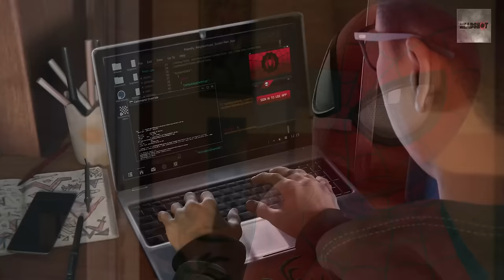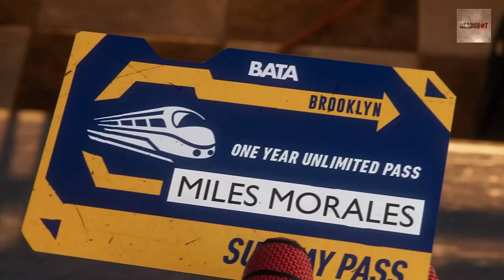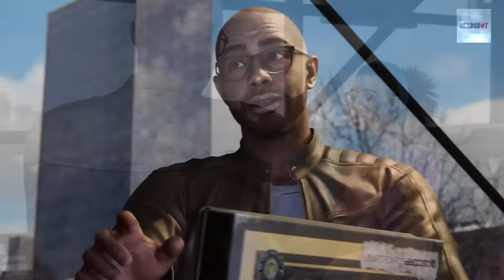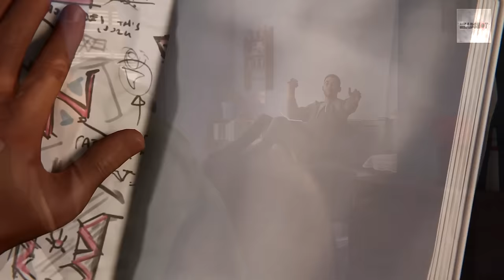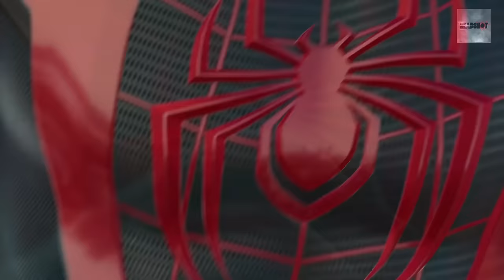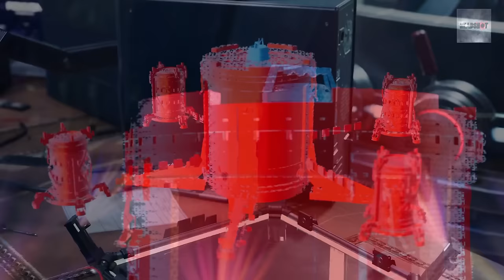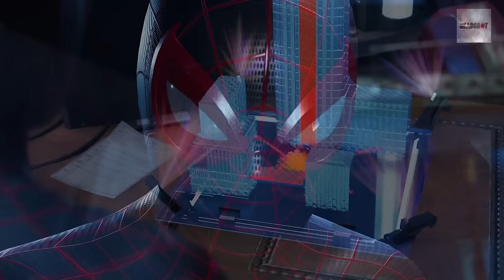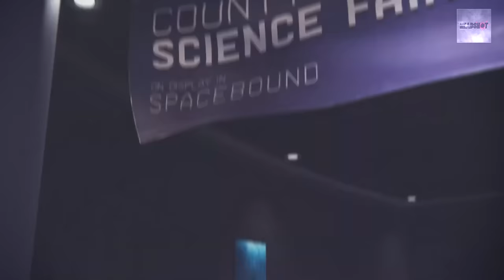SPIDER-MAN MILES MORALES : LE FILM COMPLET [FR] [HD]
Lis la description pour en savoir plus.

On se retrouve pour le film complet en français du jeu Marvel's Spider-Man Miles Morales !
Game movie de genre Action / Aventure. Version fr et hd.
C'est un montage qui retrace l'histoire en entier en regroupant les cinématiques et les phases de gameplays.